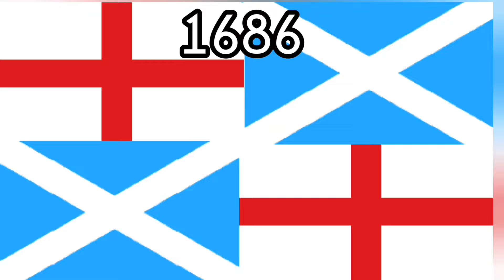Isle of Man Historical Flags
British Crown Dependency in the Irish Sea